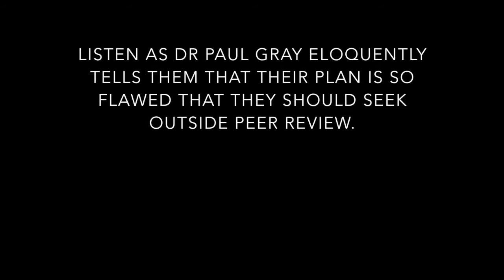Dr. Paul Gray addresses the FWC.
Dr. Paul Gray addresses the FWC at the Lake Okeechobee Management Plan meeting held in the town of Okeechobee. Dr. Paul said, "The management plans expose how poor their understanding of the ecosystems they manage actually is. That's why we want peer review, to have scientist evaluate them and show their leadership and commissioners the problems."